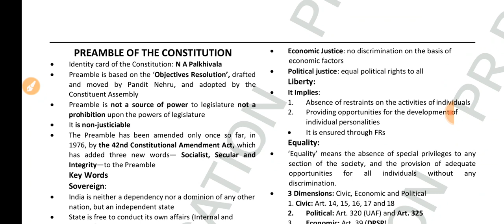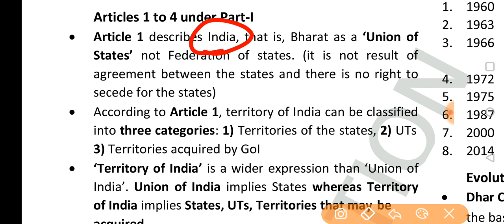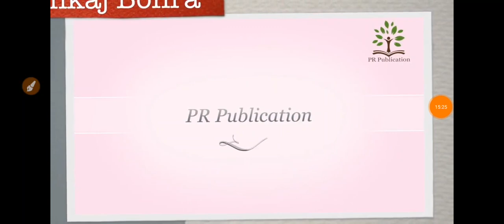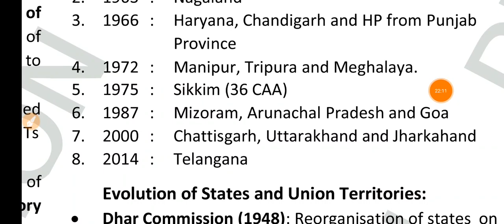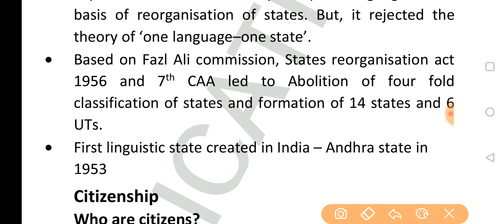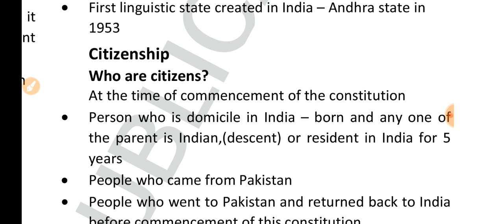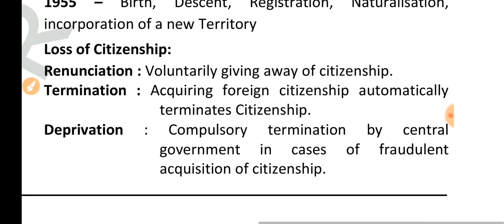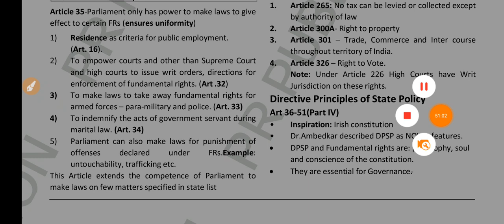POLITY |CLASS 7 | UPSC PRELIMS 2022 ( NCERT +LAXMIKANT EXTRACTED NOTES ) | Guaranteed 60 Batch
PRICE -2999rs

Discounted Price - 2499rs till 15th November 2021